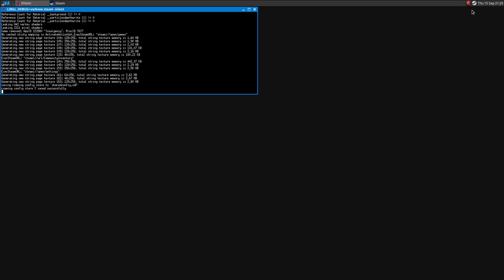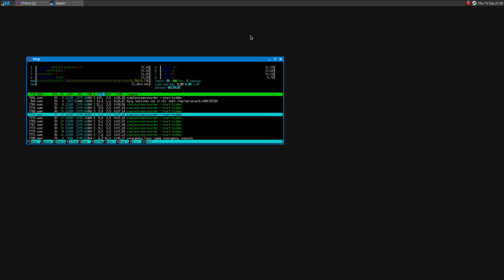JWM (Joe Window's Manager) bug with native games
I'm pretty sure this can be easily fixed, anyway I still have to find a solution :)

the problem:
the game task disappears from the tray/panel when alt tabbing with a fullscreen game, and the game stays there as "background"

It doesn't happen with Wine games!